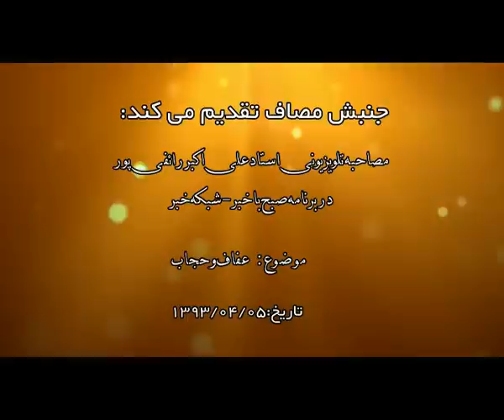برنامه تلویزیونی استاد رائفی پور در شبکه خبر 1393 - RaefiPour - IRIB TV6 IRINN 2014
موضوع عفاف و حجاب